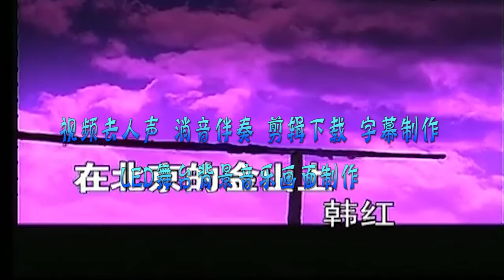韩红 北京的金山上 伴奏 r BGM背景音乐 剪辑下载 截音乐 消音伴奏 视频剪辑去人声消原唱 转场效果 MV字幕制作 纯音乐伴奏 表演节目舞台LED背景音乐画面 下载视频